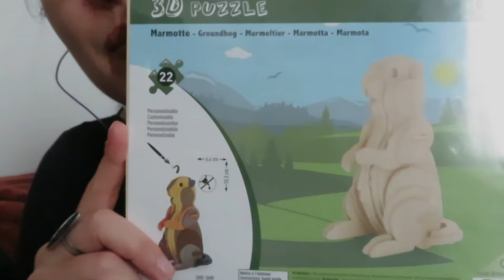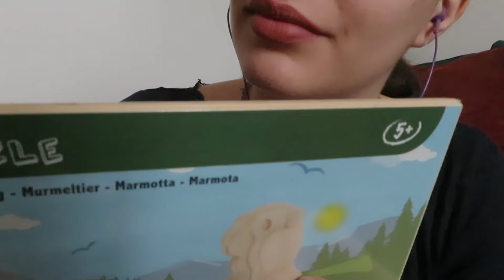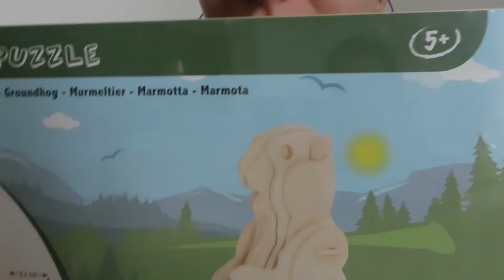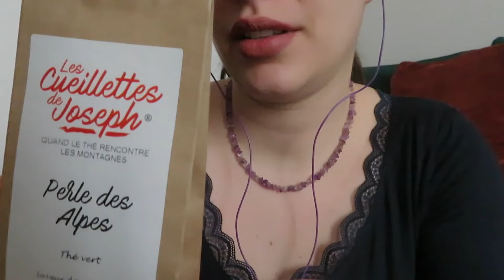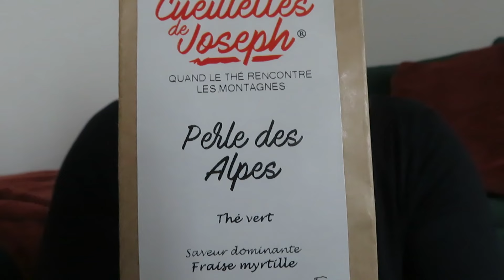ASMR Français ~ Retour de vacances à la montagne 🏔️​ (unboxing)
Coucou, ici Violette ✨🌸

Ce soir, on se retrouve pour une présentation de mes souvenirs de vacances 🏔️​. Je suis partie il y a 15 jours à la montagne et certains objets valaient le détour pour une vidéo !

! Ecouteurs ou casques recommandés pour plus de détente !

L'ASMR, Autonomous Sensory Meridian Response, est une sensation agréable et douce, obtenue par des bruits ou des visuels, qui vont te mettre dans un état émotionnel complexe : frissons, picotements, calme intérieur, etc.

Chacun est unique et va réagir différemment aux multiples triggers. A toi de trouver le tien 💜